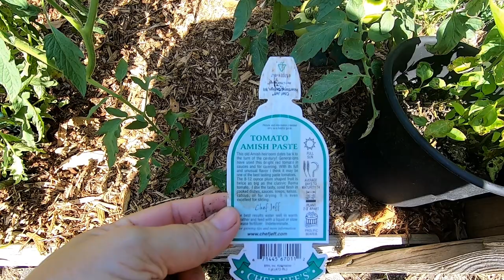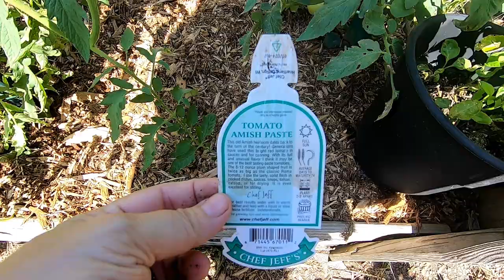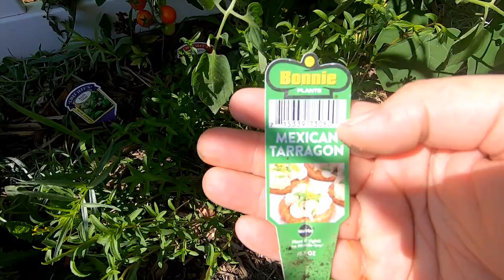July Zone 5 Vegetable and Herb Garden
A look at the progress of the fruit, vegetable and herb gardens.
Also looking at what flowers I use for attracting pollinators.
Ranting at squirrels and my controversial stand on Tiger Lilly